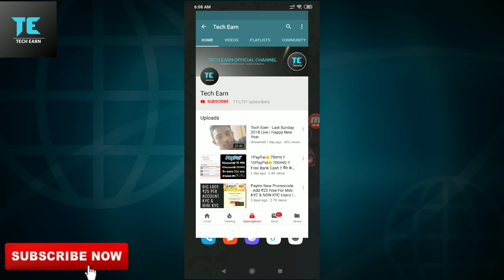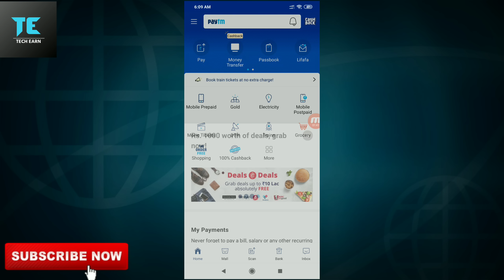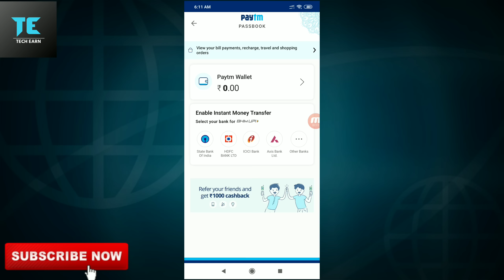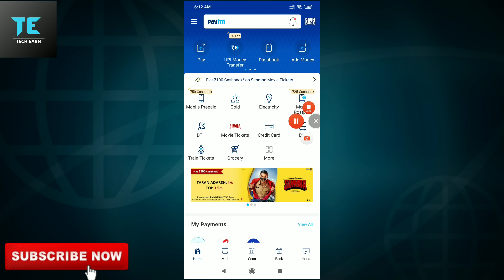Paytm 2019 Kyc Start,How To Complete KYC,Open Paytm Payment Bank Account,How To Complete Full KYC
If You Guys This Video Is New Year Offer Get Paytm Kyc Done. So Enjoy.

For More Loot Video Please Hit 500+ Likes On This Video.

AND FOR MORE VIDEOS PLEASE HIT 500LIKES ON THIS VIDEO.

paytm kyc problem kyc paytm 2019 paytm kyc update how to complete paytm kyc at home paytm,
paytm kyc complete paytm kyc error paytm,
mini kyc problem paytm kyc offer paytm kyc new update,
mini kyc complete paytm kyc with paytm app,
paytm kyc complete in 1 minutes paytm kyc complete in hindi,